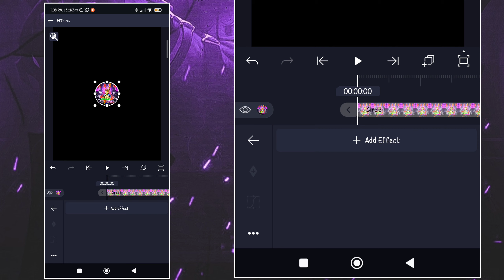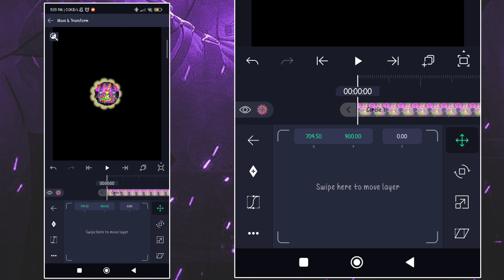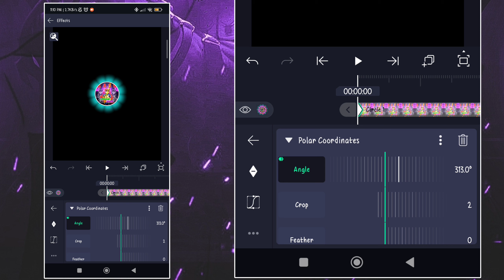NEW LOGO SABER EDIT TUTORIAL VIDEO 🐰🐲 EDIT BY @KAWSAREDITZ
𝐏𝐑𝐄𝐒𝐄𝐓 𝐁𝐘 ►𝐊𝐀𝐖𝐒𝐀𝐑 𝐄𝐃𝐈𝐓𝐙

𝐗𝐌𝐋 ►
Overly►
LOGO PNG ►

🔹𝐀𝐋𝐈𝐆𝐇𝐓 𝐌𝐎𝐓𝐈𝐎𝐍
🔹𝐊𝐈𝐍𝐄𝐌𝐀𝐒𝐓𝐄𝐑
🔹𝐏𝐈𝐗𝐄𝐋𝐋𝐀𝐁
🔹𝐅𝐀𝐂𝐄 𝐀𝐏𝐏
🔹𝐂𝐀𝐏 𝐂𝐔𝐓
🔹𝐏𝐈𝐒𝐂𝐀𝐑𝐓
🔹𝐈𝐍𝐒𝐇𝐎𝐓
🔹𝐑𝐄𝐌𝐈𝐍𝐈
🔹𝐂𝐀𝐍𝐕𝐀
🔹𝐏𝐒 𝐂𝐂
🔹𝐕𝐒𝐂𝐎

𝐓𝐀𝐆𝐒🔖

𝐊𝐄𝐘𝐖𝐎𝐑𝐃𝐒 🔖

xml
alight motion xml
alight motion
xml file
xml tutorial
xml video
attitude xml
cap cut
status
preset full beat
trend xml
xml preset
new xml
alight motion
xml edit
xml file
preset alight motion
trending
viral girl xml
alight motion preset
photos xml
learn xml
alight motion
preset
new trend
badass transitions
free preset
editing pack
am pack
am preset
am edit
edit tutorials
alight link
soft edit
badass edit
editing preset
editing preset pack
after effects
shakes
alight motion link
trending xml
badass alight motion
transition
edits
editing
edit
photo xml
attitude presets
trending alight motion
preset xml
xml presets
presets
all xml
all presets
alight motion
instagram trend
remix xml file
remix xml
happy birthday xml file
devil xml
video editing
trending xml
3d high beat xml file
new song xml
3d trend xml file
3d video editing xml alight motion
3d xml
3d xml preset
video editor
hot xml
badass edit
badass preset
xml file
new trend xml
attitude xml
alight motion xml file
photo editing
photo edit
editing
editing video
birthday video editing
Kawsar Editz

𝐗𝐌𝐋 𝐂𝐑𝐄𝐃𝐈𝐓 𝐁𝐘 ► ‎@KAWSAREDITZ